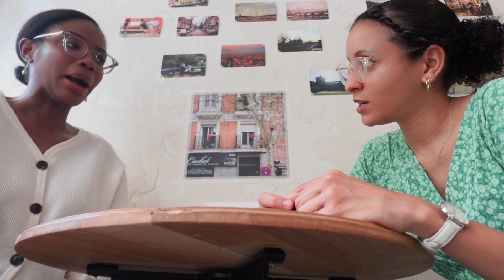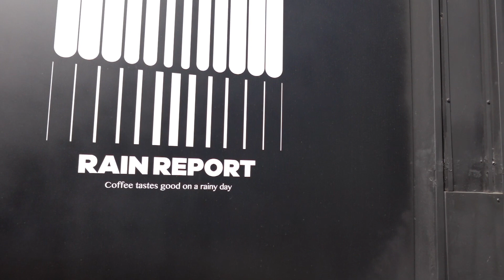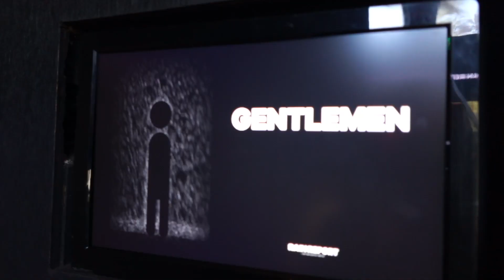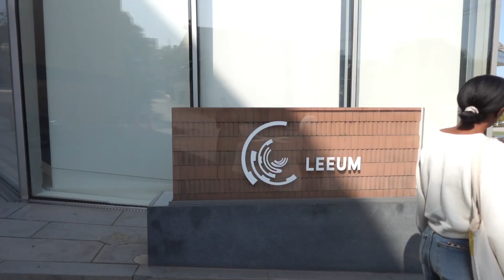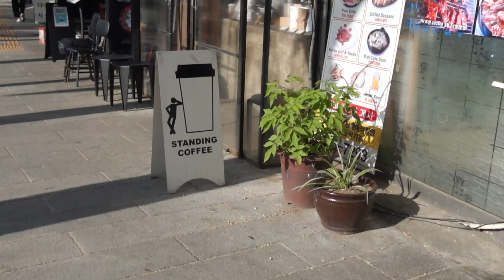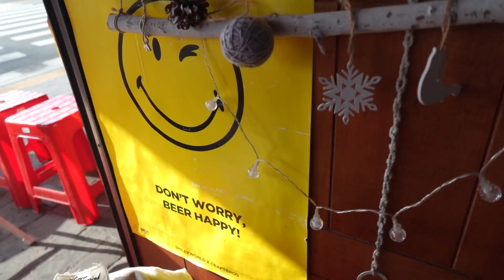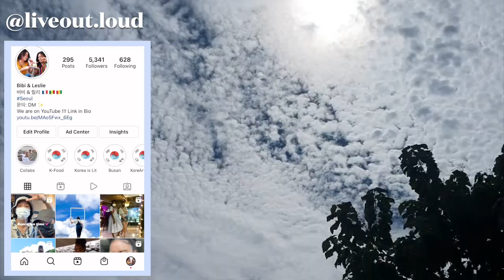What to do in Seoul's trendy neighborhoods: Itaewon must visit cafe, popular bar | KOREA VLOG🌸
Since last Halloween, we don't really go out at night in Itaewon anymore. But for this week's vlog, we decided to bring you with us for an afternoon there, and we ended up finding a new FAVORITE cafe!

Places visited:
Inclinee
Rainreport
Leeum
Uri Super Bottle